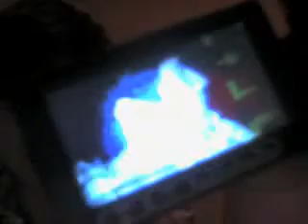Dam you vista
neoaquato's webcam recorded Video - December 02, 2009, 03:53 AM